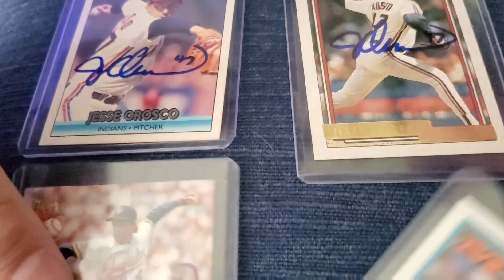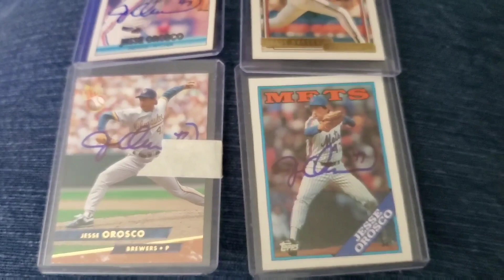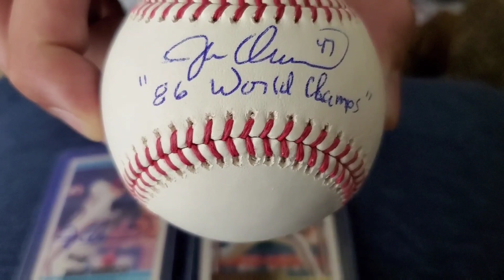Through the Mail Baseball Autograph Success: Return from Jesse Orosco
Amazing return today from former Mets pitcher and 1986 World Series Champ, Jesse Orosco!